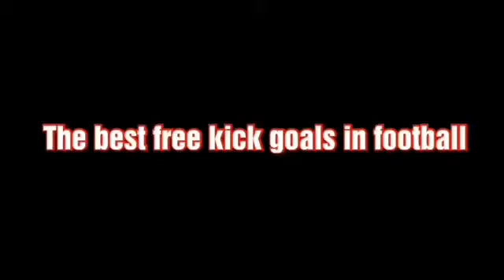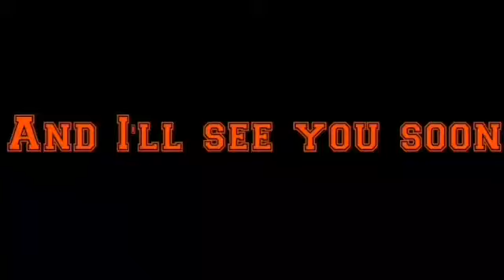The best/memorable free kick goals in history